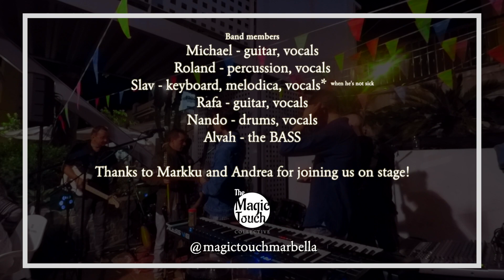Live at the Magic Sponge | The Magic Touch Collective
Anniversary gig at the Magic Sponge, San Pedro, Spain.

Intro: 00:00
Walk on The Wild Side: 00:10
Wicked Game: 04:30
Something: 14:55
One More Cup of Coffee: 18:00
Just the Two of Us: 23:00
 Thinking out Loud: 29:45
Inside Out (original): 34:50
All Around my Hometown (original): 40:55
Escape my Mind (original): 44:51